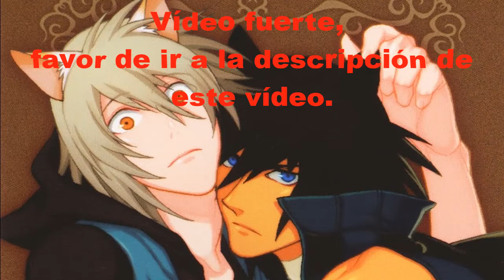Lamento Beyond the Void (Asato) #27 - ¡CELO!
* Debido al reglamento de YouTube, no me es posible subir este vídeo. Si quieren verlo, pueden ir a mi Twitter y buscar el video hasta dar con el.